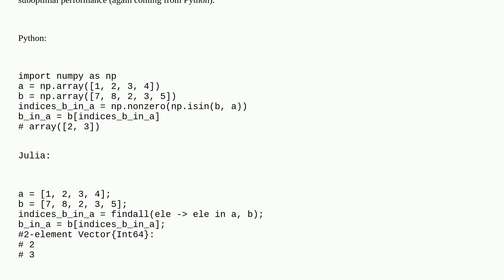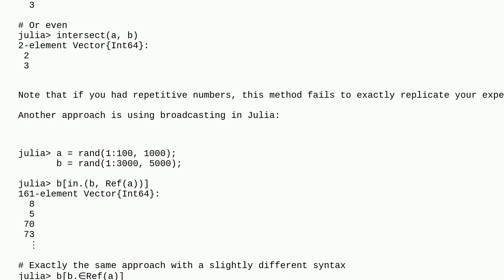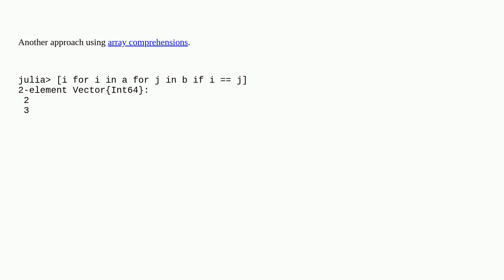Get only elements of one array that are in another array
A special thanks goes out to the awesome community

  julia